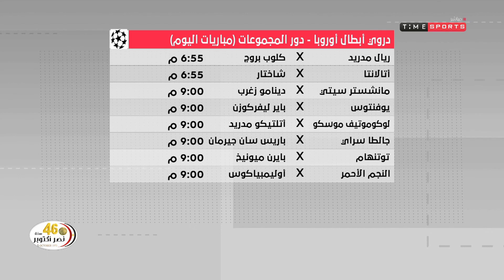time live - حلقة الثلاثاء مع ( ميرهان عمرو ) بتاريخ 1/10/2019 - الحلقة الكاملة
"برنامج من تقديم يحيى حمزة وفتح الله زيدان يناقش القضايا الرياضية القائمة واخر اخبار الصحف العالمية والمحلية
لمشاهدة الحلقة كاملة: